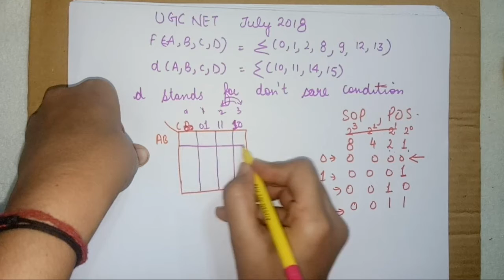K map | How to simplify 4 variable boolean expresion easy method previous year ugc ques karnaugh map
k map
karnaugh graph
k map sop pos
graph of france
4 variable boolean expression

Bresenham's algo scan converting a line from (1,1) to (8,5) Previous year ugc net question shortrick

The end points of line are (0,0) & (6,18).each value of y as x step from 0 to 3 || Previous year UGC

Cohen sutherland line clipping algo previous year ugc net questi. How to solve in exam within second

Previous year question UGC NET July 2018 Software engg with solution. Find effort cost time 33480LOC

How to find refresh rate for frame buffer Computer graphics previous year UGC NET July 2018 solution

How to make educational videos to deliver lecture on mobile || Make live whiteboard on phone screen